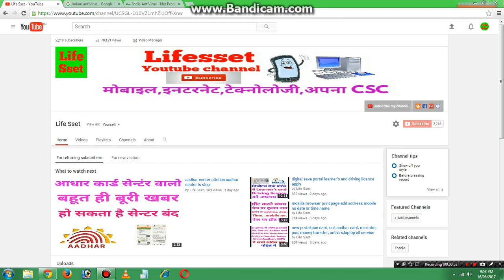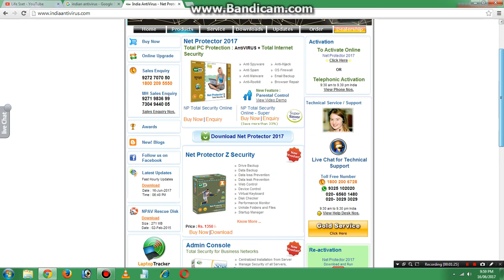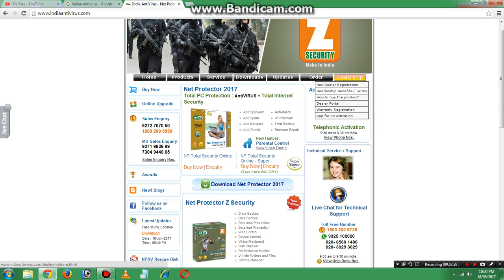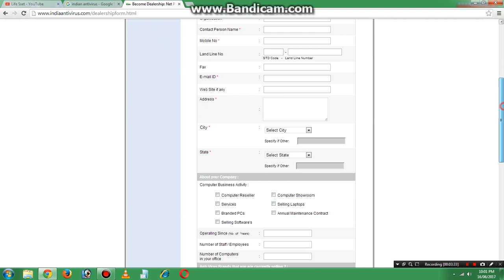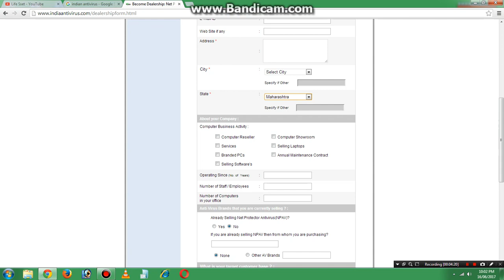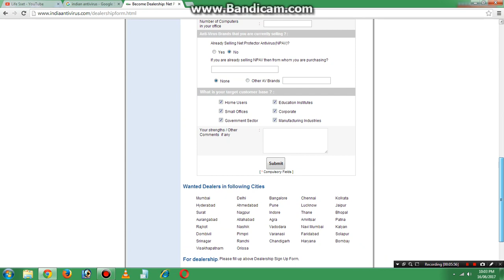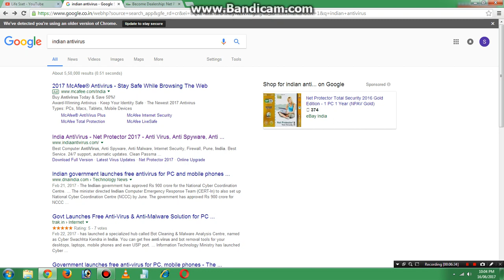sell indian indian antivirus earn money !! Net Protector entivirus